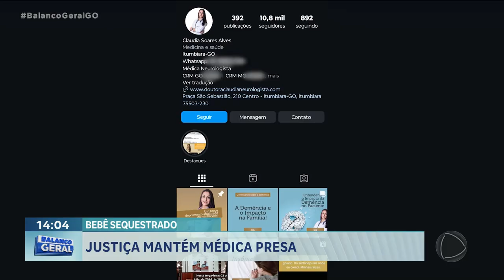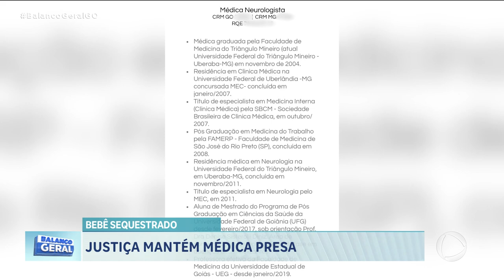BEBÊ SEQUESTRADO: JUSTIÇA MANTÉM MÉDICA PRESA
DURANTE A AUDIÊNCIA DE CUSTÓDIA REALIZADA NA MANHÃ DE HOJE, A JUSTIÇA DECIDIU QUE A MÉDICA, ACUSADA DE SEQUESTRAR UMA RECÉM-NASCIDA, EM MINAS GERAIS, VAI CONTINUAR PRESA A DEFESA DE CLÁUDIA SOARES CONTINUA ALEGANDO QUE NO DIA DO CRIME, A MÉDICA ESTAVA EM CRISE PSICÓTICA.